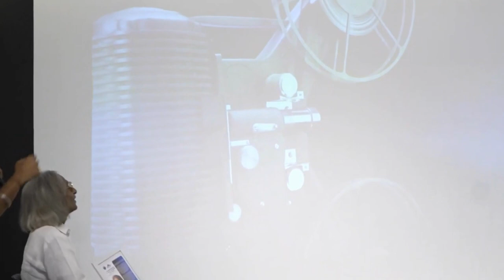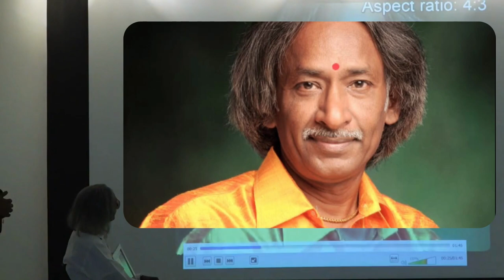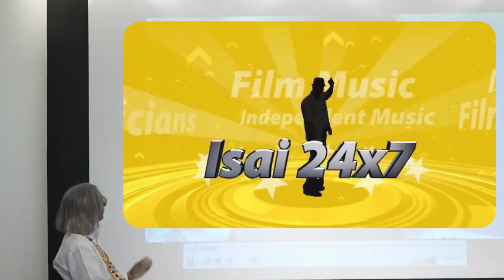WOW TALENT AWARDS SEASON 4 | EPI 10 | Jaychaa | Wow Musician award | Durgaprasad | Gnanaprakasam